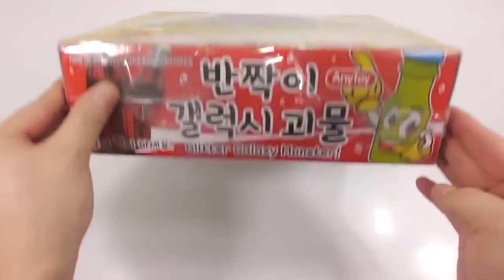1000 Degree Knife VS Rubber Balls Learn Colors Slime Clay Combine Toys DIY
Colors for Children to Learn with Ryder Paw Patrol | Ryder Chase Marshall Skye Superhero Face OFF
KIDNAPPED in MINECRAFT!! FGTEEV MIRROR MAZE Family Challenge! Save DUDDY Mini-Game (Gameplay / Skit)
BAD BABY EATS POOP! DIY Fluffy Slime Prank w/ Chocolate (Chase's Corner #49 DOH MUCH FUN)
DIY Syringe How To Make 'Colors Bubble Orbeez Slime Glue Water Balloons' Learn Colors Slime Poop
DIY How to Make 'Soft Stick Colors Jelly Pudding Gummy' Learn Colors Glitter Slime Poop
How To Make Real Coca Cola Drinking Water Pudding Jelly Cooking Learn the Recipe DIY 리얼 콜라 푸딩 젤리 만들기
DIY How To Make 'Kinetic Sand Coca Cola' Learn Colors Slime Foam Clay Icecream
DIY How To Make Kinetic Sand + Clay Slime Beach and Galaxy Space Clay Slime Learn The Recipe
DIY Doctor Syringe Slime Real Play How To Make Crayon Shin chan Foam Clay Learn Colors Orbeez
Colors Kinetic Sand Cake Learn Colors Slime Toilet Poop Real Syringe Play DIY
DIY Doctor Slime Syringe Real Play Baby Doll How To Make Baby Doll Bubble Bath Time Learn Colors
DIY How To Make 'Syringe Chocolate Slime Glue Water Balloons Ball' Learn Colors Orbeez Icecream